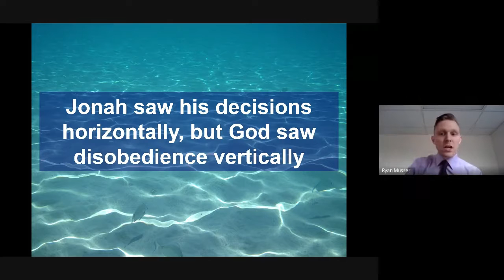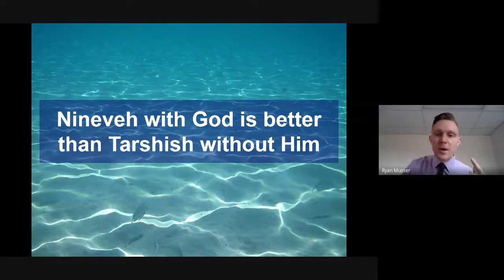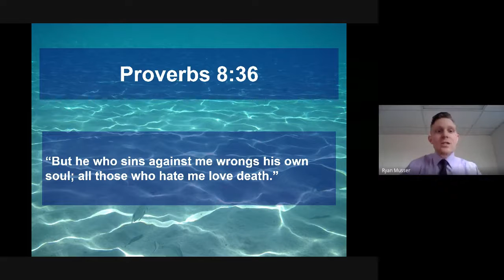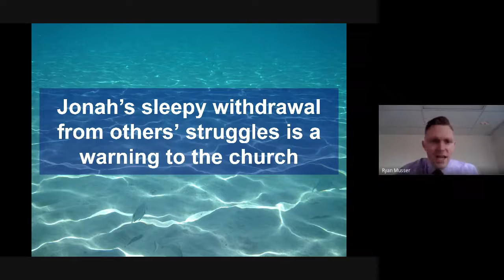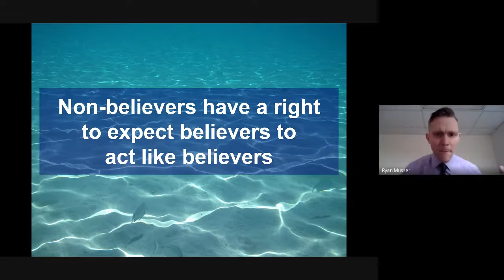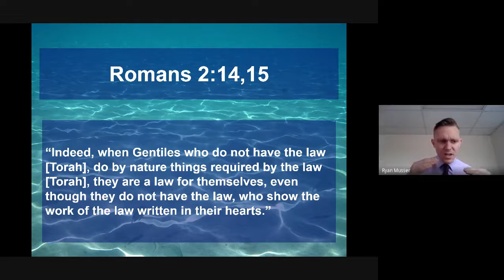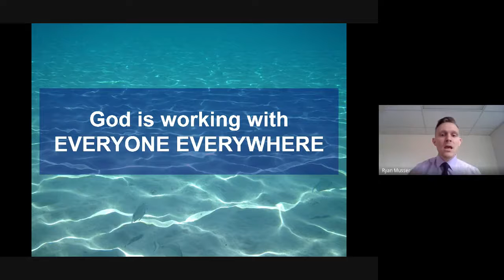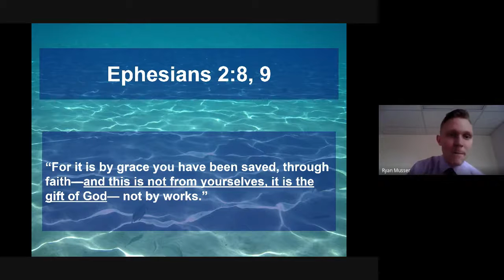20 March, 2021 - Guest Speaker Pastor Ryan Musser - Sermon